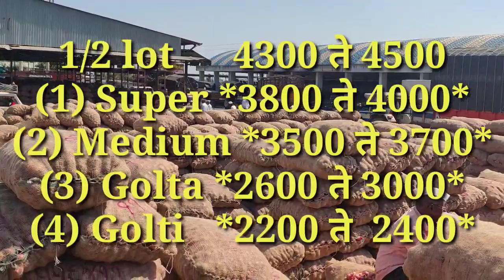Live कांदा लीलाव पारनेर व बाजार भाव दि.04/10/2020